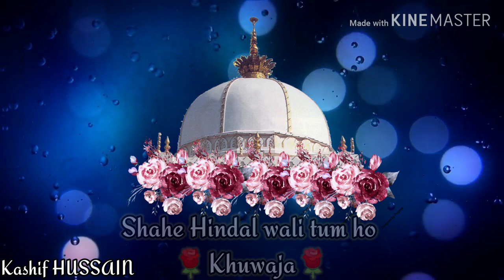Hazrat Khuwaja🌹Gareeb🌹Nawaz Whatsapp Status 2020 - Hafiz Tahir Qadri - Kashif NAAT Status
Hello Friends,
                                                    ( Kashif HUSSAIN )

             Thanks--

Your QUARIES --
Khuwaja Ghareeb Nawaz Whatsapp Status 2020. Khuwaja Ghareeb Nawaz Status.